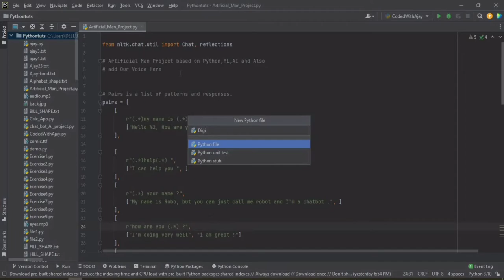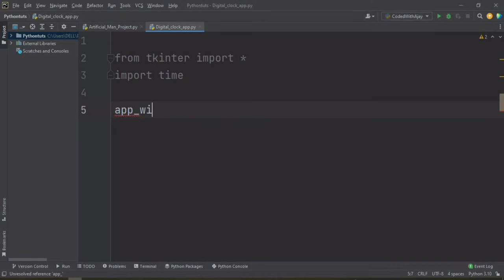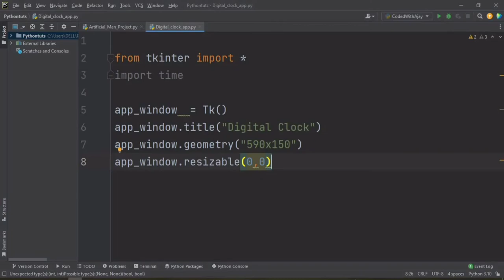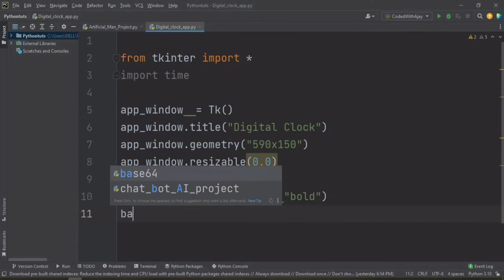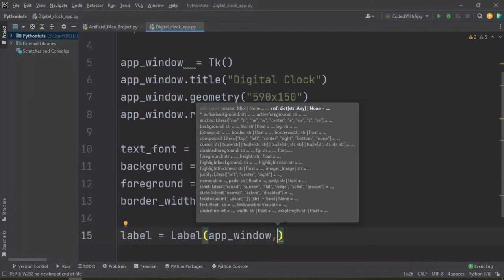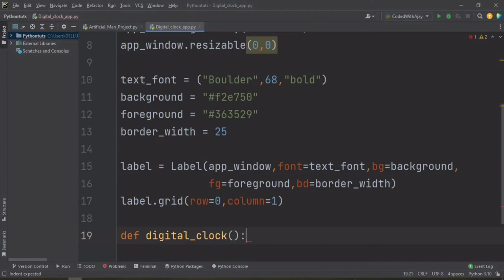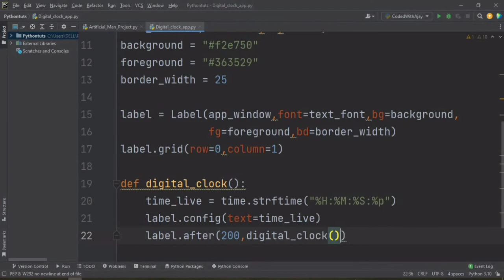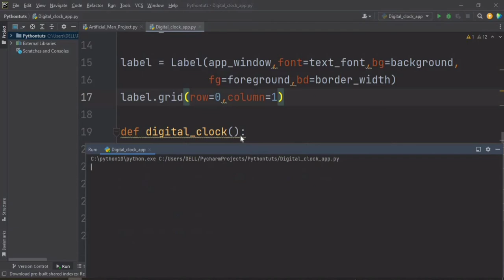Digital Clock in Python | Digital clock using Tkinter Python in Hindi | Python Project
Python Projects - Make digital clock in python Tkinter. This is a simple project to get started with Tkinter, which is a built-in package that comes with Python. Tkinter is basically a graphical user interface package. It has great features that can be used to create simple applications. And today we will use it to create our digital clock --

Today in this project i will tell you that how to make digital clock in python
aj ki is video mai hum baat karenge ki kaisa app digital clock for your desktop in python using tkinter
tkinter is best framework for developing  GUI in python .
for any query in python related send me on instagram or Facebook --

I would like to thank all of you, for the support that you have showed me in all my recent videos. I am very grateful for it. If you guys have any ideas for future videos make sure to post them in the community tab under my post "ideas for next videos". And as always guys I will see your beautiful faces in the next tutorial.

Best Videos for learn Programming language's in Hindi :-

Related search:
* Digital Clock In Python Tkinter
* Digital Clock in Python
* Digital clock using Tkinter Python in Hindi
* DIGITAL CLOCK USING PYTHON
* How to Make Digital Clock in Python Tkinter
* How to create a digital clock using python and tkinter
* Digital Clock Using Python Tkinter
* Make digital clock in python
* How to Create a Digital Clock Using Python
* How to build a Digital Clock in Python
* beginner python projects
* Python project